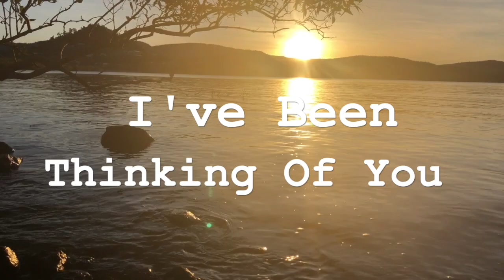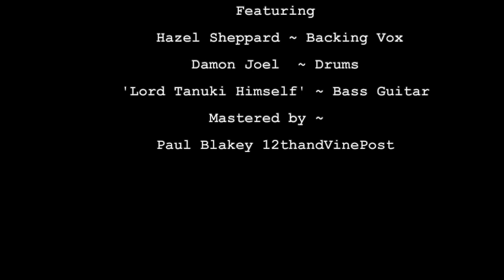Lloyd Saunders Thinking Of You Offical Lyric Video HD 720p